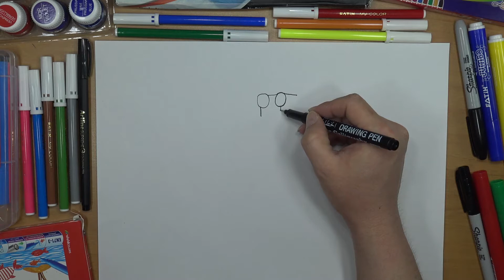Mars keşif aracı AZİM Nasıl Çizilir? | NASA Space Place The Mars Rovers: Perseverance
Mars keşif aracı AZİM Nasıl Çizilir?
Başka bir gezegenden gelen en net görüntüleri bize aktaran gözleri çizerek başlıyoruz. Perseverance nasıl çizilir? Mars helikopteri Ingenuity de birlikte hayal ederek deneyelim.
Perseverance gezgini nedir? Perseverance, 18 Şubat 2021'de Mars'a inen bir keşif aracıdır. Mars'ın Jezero Krateri adlı bir bölgesini inceliyor. Bu gezici, Kızıl Gezegen hakkında birçok soruyu yanıtlayacak ve geçmiş mikrobiyal yaşamın işaretlerini arayacaktır. Perseverance nasıl çizilir? Resim yapmak için sadece kağıt ve kaleme ihtiyacınız var. Gerisi sizin hayal gücünüze kalmış! Haydi hep birlikte çizelim!..
What is the Perseverance rover?
Perseverance is a rover that landed on Mars on February 18, 2021. It is studying a region of Mars called Jezero Crater. This rover will answer lots of questions about the Red Planet and search for signs of past microbial life.
Mars’a iniş yapan “Perseverance rover”ını yani bugüne kadar başka bir gezegene gönderilen en büyük, en gelişmiş rover’ı izledik. Aslında onun 472 milyon km uzaktan gönderdiği sinyalleri dinledik ve sağ salim ulaştığı bilgisini aldık.
NASA'nın Artemis programı, Mars'ın gelecekteki keşfine hazırlanan astronotları 2024 yılına kadar Ay'a döndürmeyi hedefliyor.
Mars keşif aracı AZİM Nasıl Çizilir? Gelin bizde kolay adımlar ile resmimizi çizelim. Çizdiğin resimlerin fotoğrafını çekip mail adresimize gönderin. sitemizde yayınlayalım;

Percy iniş yaptıktan sonra kendi Twitter hesabından tam da bu sözleri twitledi:
DARE MIGHTY THINGS “Muhteşem şeylere cesaret et!” demek.

NASA'nın AzimLi Rover'ı İniş Alanının Yüksek Çözünürlüklü Panoramik Görünümü;

AKILLI SAAT NASIL ÇİZİLİR? | How to draw smart watch videosu
KARAGÖZ ve HACİVAT Nasıl Çizilir?/ Gölge Oyunu / Ramazan Eğlencesi videosu videosu
RAMAZANA ÖZEL ÇİZİM / RAMAZAN AYI NASIL ÇİZİLİR? / Hayırlı Ramazanlar videosu videosu

Bilgiyi tutma becerilerimiz zamanla azalma eğilimi gösterdiğinden; çizim yaparak, yaşlandıkça iyi bir hayat kalitesi sürdürebiliriz. Araştırmacılar, bunun psikolojik hastalarına bile yardımcı olabileceğini söylüyorlar. Güzel resim çizebilmek için bilmeniz gereken tekniklerin, nasıl geliştirilerek çizilebileceği konusunda her şeyi bilecek ve istediğiniz her zaman, mükemmel resim çizebilmek adına alıştırmalar yaparak, Harika resimler çize bileceksiniz!.
İyi seyirler!